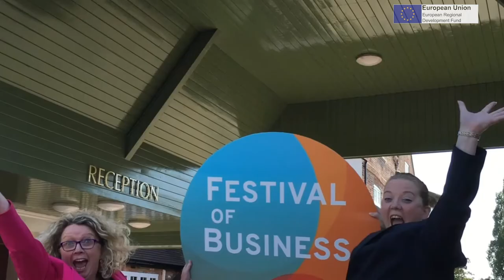WINN interview with Stuart Allen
Stuart Allen talks about WorcestershireHour. Filmed at the Great Things Happen When People Get Together event.